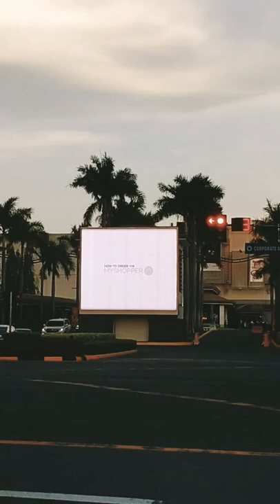Waiting For The Green Light|Traffic Light|Filinvest City Alabang|Commerce Avenue|Edgar Abejo Vlog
padilim na gantong oras ngayon sa commerce avenue corner corporate avenue habang nag antay aku mag green light go!